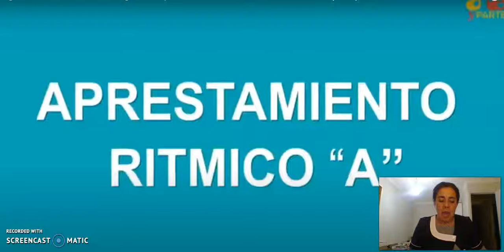Música 4° básico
comanda 17 de agosto